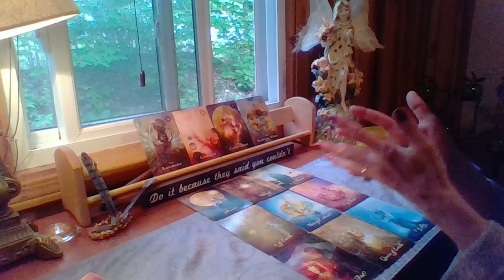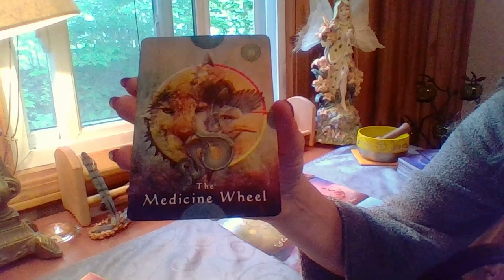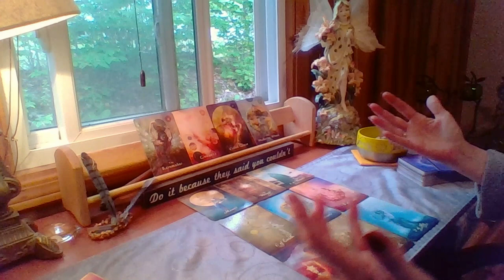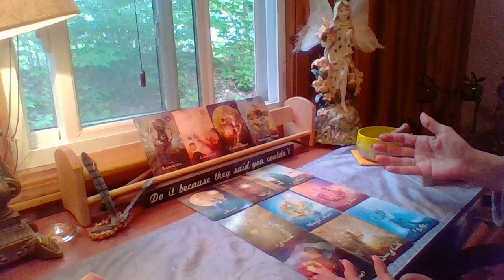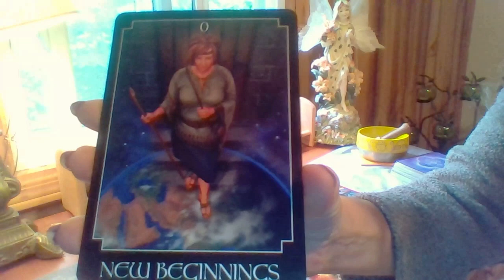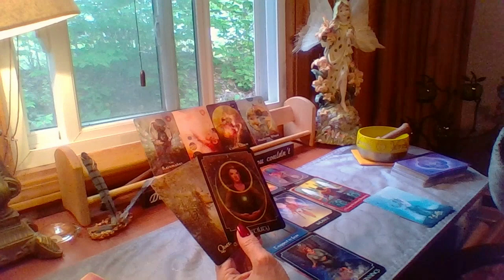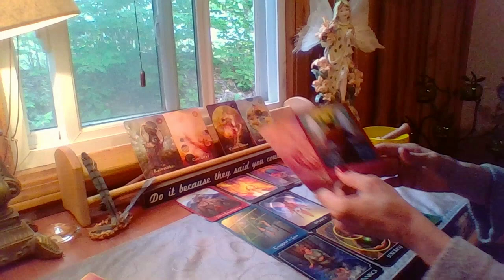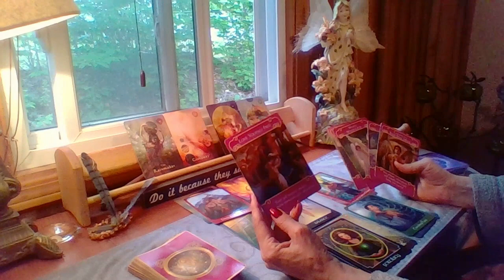VIRGO, THIS LOVE WAS WORTH WAITING FOR!